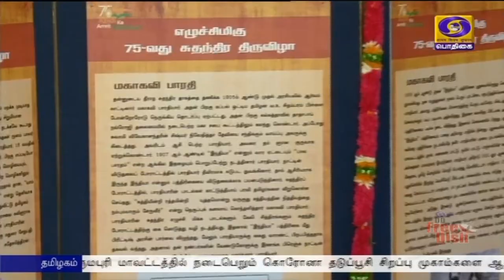சிறு, குறு நிறுவனங்கள் ஊக்கம் பெற்றுள்ளன